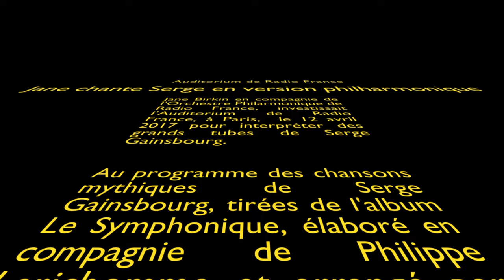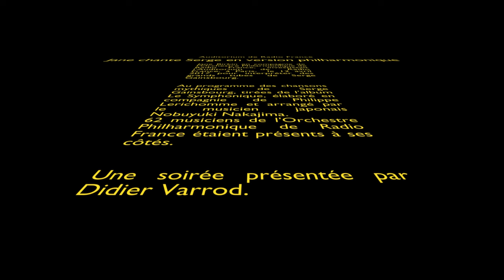Jane Birkin chante Gainsbourg à la Philharmonie de Radio France le 12 avril 2017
En hommage à Jane Birkin, j'ai réalisé ce montage photographique sur la bande son du concert avec la Philharmonie de Radio France, diffusé en direct depuis l'auditorium de la Maison de la Radio le 12 avril 2017, qu'elle a interprété dans la version "Gainsbourg Symphonique".

Concert retransmis en direct sur France Inter.
Présenté par Didier Varrod.

00:00 Présentation du concert
03:52 Ces petits riens
06:18 Lost song
11:51 Dépression au dessus du jardin
15:14 Baby alone in Babylone
20:52 Physique et sans issue
24:09 Ballade de Johnny Jane
27:46 L'aquoiboniste
31:29 Valse de Melody
34:57 Fuir le bonheur de peur qu'il ne se sauve
39:00 Requiem pour un con
42:13 Une chose entre autres
50:19 Amour des feintes
55:43 Exercice en forme de Z
59:34 Manon
1:02:45 La chanson de Prévert
1:07:16 Les dessous chics
1:09:38 L'amour de moi
1:14:30 Pull marine
1:20:23 La gadoue
1:26:47 Jane B
1:30:45 L'anamour
1:36:41 Medley musical
1:44:31 La javanaise
1:52:27 Je suis venu te dire que je m'en vais (Rufus Wainwright)